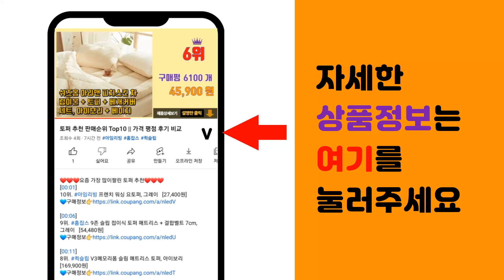계양전동공구 추천 판매순위 Top10 || 가격 평점 후기 비교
❤️❤️❤️요즘 가장 많이팔린 계양전동공구 추천❤️❤️❤️

[00:01]
10위. 보쉬 전동 속도조절 직소기 GST750 직쏘 톱 오비탈 절단기 날포함, 1개, 본품 [67,790원]

[00:06]
9위. 마끼다 18V 무선 송풍기 DUB185Z, 본품(배터리없음), 1개 [51,700원]

[00:11]
8위. 계양 KBG-5A 탁상그라인더 5인치 180W 연마석포함 그라인다돌 칼갈이 전기그라인다, [49,700원]

[00:16]
7위. 유디티 앵글 그라인더 C5097409 UD-100GB, 본품(배터리없음), 1개 [29,400원]

[00:21]
6위. 보쉬 정품 4인치 핸드 그라인더 GWS750-100, 1개 [53,000원]

[00:26]
5위. #[배터리리필] 계양 KEYANG 14.4V 전동 드릴(B14406), 2번 수거 요청해주세   [58,000원]

[00:31]
4위. 스탠맨 21V 해머전동드릴 2Ah 리튬이온배터리 공구세트 ST-6000, 본품 + 배터리1 [56,900원]

[00:36]
3위. 스매쉬 18.5V 리튬이온 충전 햄머드릴 SMH18LiK, 본품 + 배터리1개, 1개 [56,300원]

[00:41]
2위. 마끼다 BL1860 18V 호환 충전배터리 KC인증(6000mAh), 마끼다 18V 600 [32,880원]

[00:46]
1위. #[배터리리필] 계양 KEYANG 12V 전동 드릴(B12001), 2번 수거 요청해주세요    [48,000원]